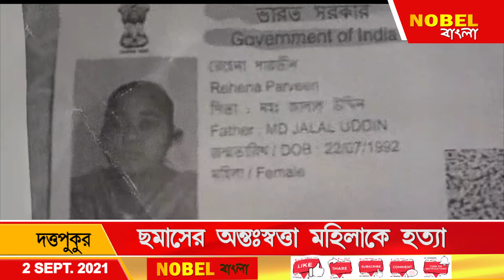ছমাসের অন্তঃসত্তা মহিলাকে হত্যা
NOBEL BANGLAEWS